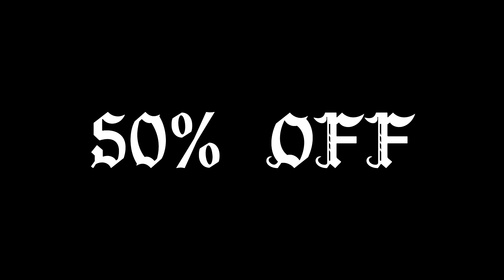This is What 99 Dribbling Looks Like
Watch the Most Creative Skills!

What is Futsal:
Futsal is the FIFA-recognised form of small-sided indoor football (the word is a contraction of the Spanish 'fútbol sala'). It is played between two teams who each have five players on the pitch at any one time, with rolling substitutes and a smaller ball than soccer that is harder and less bouncy.
Futsal places a large emphasis on technical skill in high-pressure situations which can be translated into the outdoor game.  The sport is a great skill developer as it demands quick reflexes, fast thinking and pin-point passing.

Futsal is played on all the continents of the world by over 100 countries with 12 million players.  Great soccer superstars such as Pele, Zico, Ronaldo, Messi, Kaka and Katia grew up playing the game and credit futsal with developing their skills.

The best futsal players: Falcão, Ricardinho, Bateria, Beto, Gadeia, Sergio Lozano, Dyego, Ferrão, Aicardo, Miguelín, Alex, Ortiz, Arthur, Daniel Shiraishi, Pito, Elisandro, Merlim, Cardinal, Bruno Coelho, João Matos...

The Top 10 Country: Brasil, Portugal, Argentina, Spain, Russia, Italy,  Kazakhstan, Croatia, Ukraine and Iran.